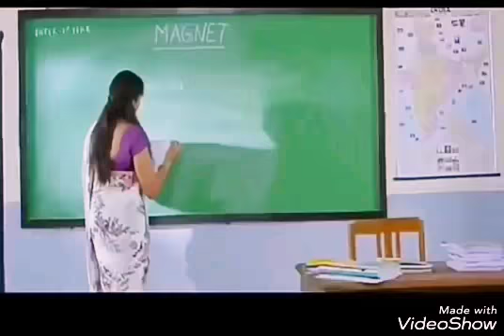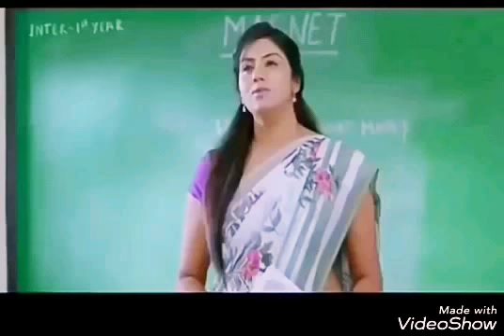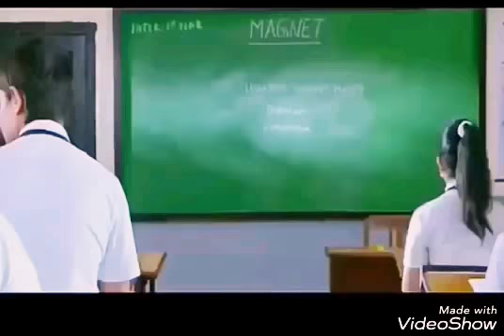""اروع واحسن اغنية سوف تسمعها في حياتك "غزالي"2018""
احسن اغنية 2018